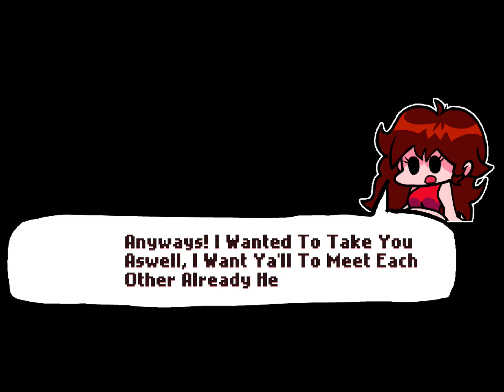Curs full weak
Hehe drift go brrrr